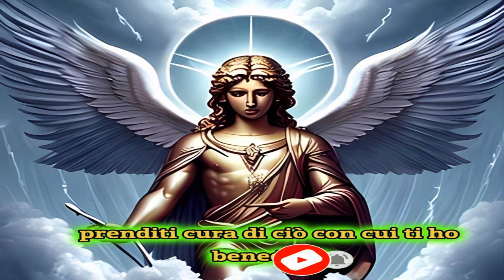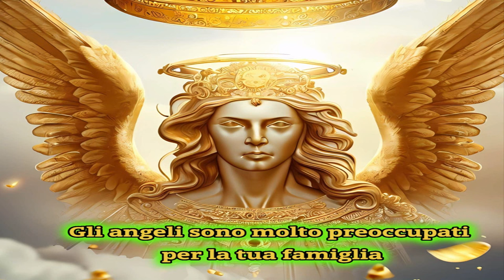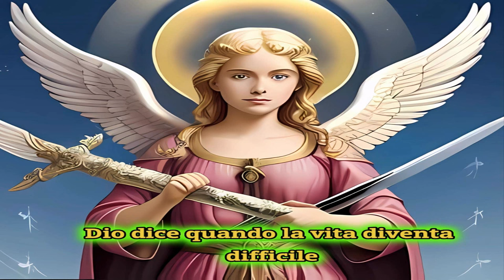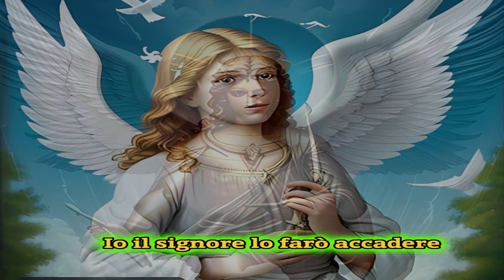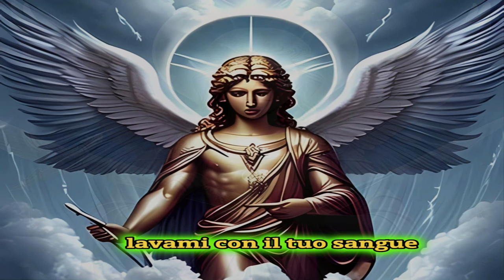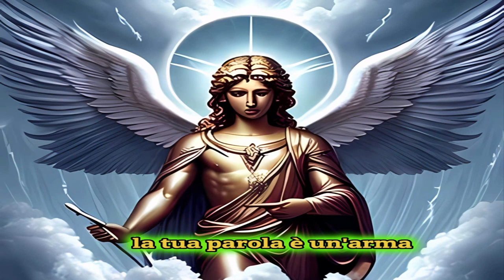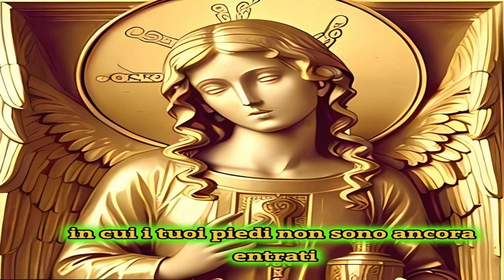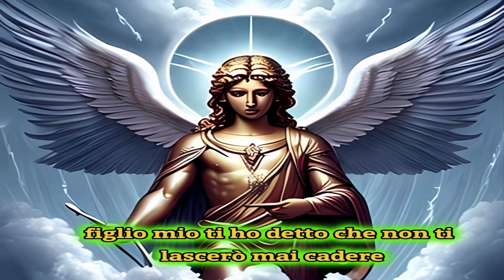Arcangelo Michele sono preoccupati per la tua famiglia - ultimo avvertimento - messaggio dell'angelo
Gli angeli sono preoccupati per la tua famiglia ultimo avvertimento messaggio dell'angelo

Se stai guardando questo video, è perché l'Arcangelo ti ha scelto per ricevere un messaggio speciale di amore, denaro e prosperità. Apriti alla grazia divina e lasciati guidare dalla sua forza per raggiungere la felicità e l'abbondanza nella tua vita. Grazie all'Arcangelo per il suo amore e supporto costanti.

In questo video, L'ARCANGELO ti invia un messaggio pieno di amore, denaro e prosperità. Segui i suoi consigli e abbraccia la positività nella tua vita per raggiungere la felicità e l'abbondanza. Buona visione!

Vieni a scoprire il messaggio che l'Arcangelo ha per te! Questo video è pieno di amore, denaro e prosperità, e se sei qui significa che vuole condividere qualcosa di speciale con te. Non perdere l'opportunità di scoprire cosa l'Arcangelo ha da dirti. Guarda il video ora!